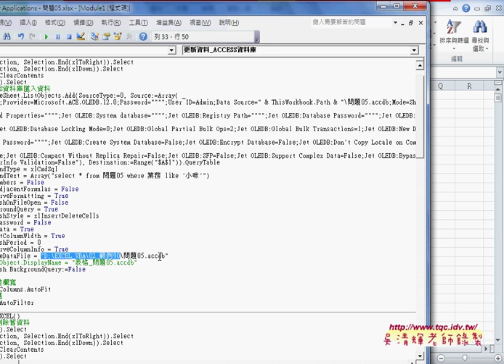04 修改為相對路徑ThisWorkbook PathEXCEL VBA大數據自動化1